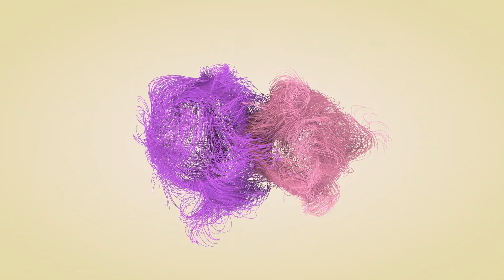Nikky French composer showreel 2022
Showreel for composer Nikky French
0 - 1.50 Classical/modern classical
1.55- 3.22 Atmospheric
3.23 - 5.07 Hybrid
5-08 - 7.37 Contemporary